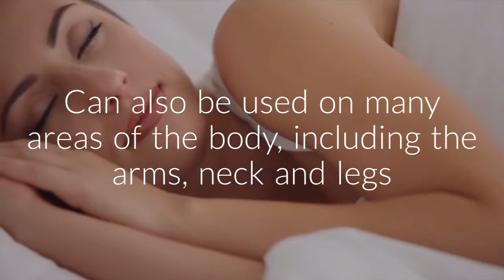Microneedling in Taunton Somerset UK | Dr Paul Baines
What is Microneedling?
Microneedling has been around since the mid 90’s and is a skin rejuvenation procedure that improves the overall texture and appearance of your skin. Tiny needles are used to create punctures in the top layer of the skin which promotes the skin to repair and induce the skins natural collagen production. Dr Baines offers Taunton's best microneedling treatments.

Collagen is the most abundant protein in our bodies and is found in muscles, bones, skin, blood vessels, digestive system and tendons. Collagen gives our skin strength and elasticity, as well as encouraging the skin to replace its dead skin cells. As we age our body’s collagen production begins to slow down and this is when fine lines, wrinkles, decreased skin elasticity and sagging skin start to appear. Increasing our collagen production helps our skin to look firmer, increase smoothness, tone and encourages your skin cells to renew and repair as they did when we were younger.

Microneedling is also known as collagen induction therapy.

What happens during a Microneedling Procedure?
A microneedling device normally called a dermaroller covered with fine needles is used to puncture small holes in the surface of the skin, causing a ‘micro-injury’. This then prompts the skin to stimulate collagen production which fills in fine lines, plumps the skin and contributes to a rejuvenated younger look.

A dermaroller is made up of micro-fine needles that range in diameter from 0.5 and 2.5 millimetres and the needles are moved across the skin using the handheld device.

How long does a Microneedling procedure take?
A Microneedling session takes anything from 30-60 minutes and depends on the type of skin condition and the area being treated.

What are the benefits of Microneedling?
Microneedling can be used to treat and improve facial scars, hyperpigmentation, improve skin tone, texture, plumpness and decrease fine lines and wrinkles.

Microneedling also works well for sunken areas on the skin caused by acne or chickenpox as well as stretch marks breaks by breaking down old tissue and triggering the production of new elastin and collagen for healthier skin.

The safe procedure can also be used on many areas of the body, including the arms, neck, legs, abdomen, back and hands. A qualified dermatologist will customise a Microneedling procedure to suit each patient.

Microneedling also effectively stops the early signs of ageing as well as preventing new wrinkles and fine lines from occurring.

There is no or minimal pain, no downtime after the procedure and you will see immediate and longer-term results.